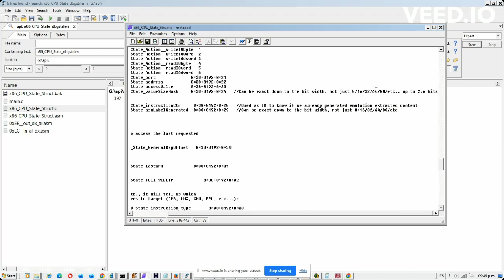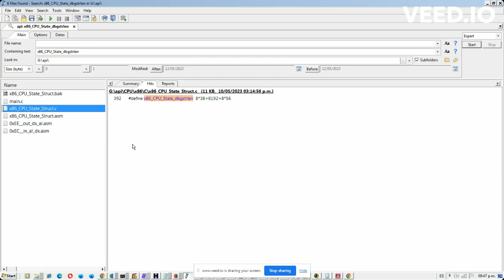Cómo Iniciar la Emulación x86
En la estructura del CPU virtual, que contiene todo el estado del CPU y los registros, tenemos que configurar los registros generales, CS, IP, pila y estado virtual del CPU a un estado en el que, por ejemplo, nos permita llamar a un servicio del BIOS cuando empecemos a emular la dirección que apunta a la INT 10H, y terminar la emulación al encontrar la instrucción IRET, que tenemos que indicar en la lista de casos o instrucciones que terminan la emulación.